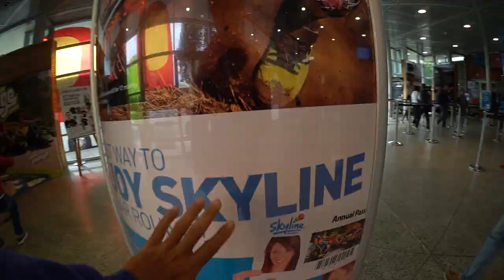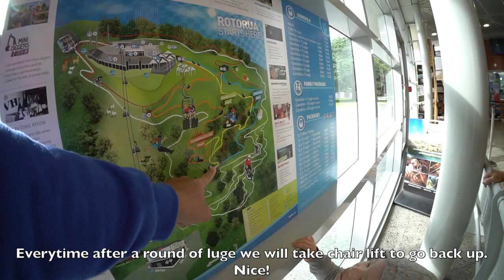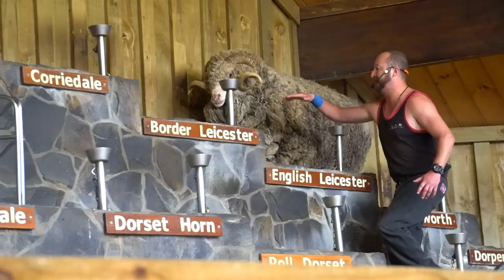Skyline Gondola With Luge & Agrodome Farm Show In Rotorua - Macam Yes 2nd Year p. 126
Another great day well spent in New Zealand while my family is here! We go for the Skyline Gondola with luge games & Agrodome Farm Show in Rotorua!

Gear I used to make this happen:
Sony a6300
Sony E mount 16mm 2.8 with fish eye adapter
Sony E mount 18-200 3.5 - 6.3